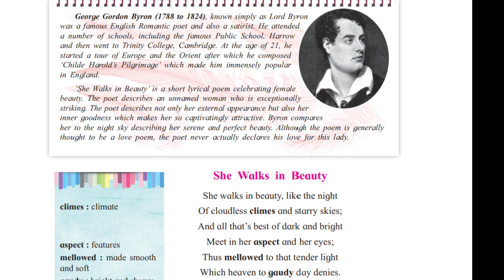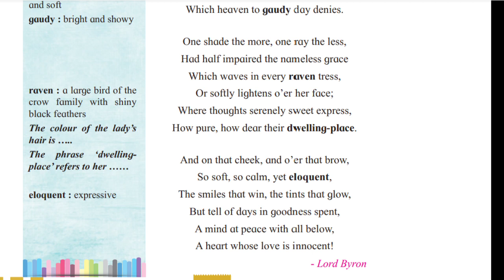12th class poem | She walks in beauty | Marathi medium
12th class poem | She walks in beauty | Marathi medium

All poem appreciation coming soon but you can follow this channel and like this video